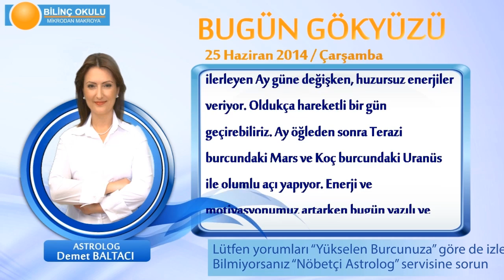BASAK Burcu, GÜNLÜK Astroloji Yorumu,25 HAZİRAN 2014, Astrolog DEMET BALTACI Bilinç Okulu